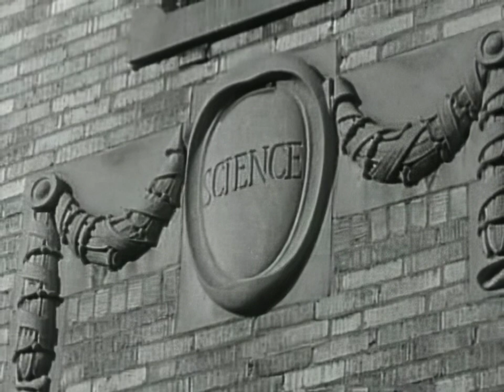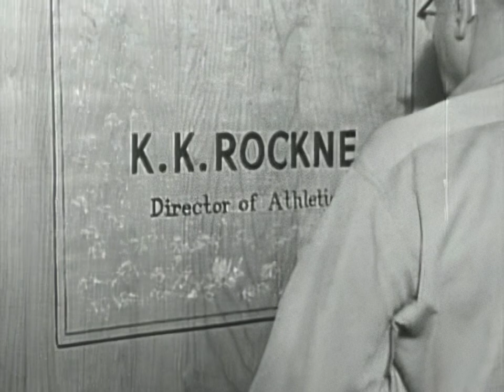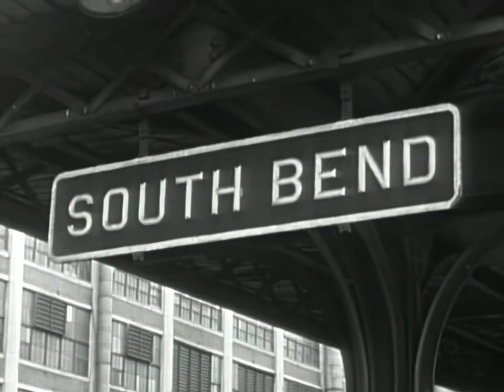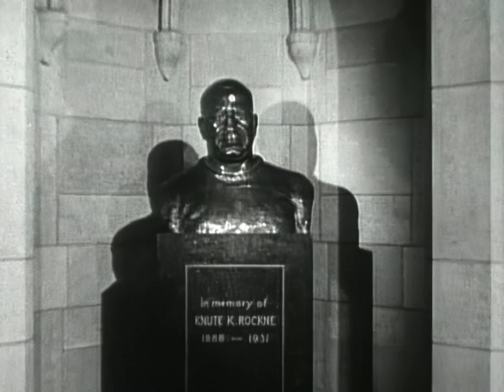Knute Rockne: Legendary Notre Dame Football Coach, Remembered by Pat O'Brien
In a moving tribute to one of football's greatest coaches, actor Pat O'Brien, known for his portrayal of Knute Rockne in the film "Knute Rockne, All American," shares the intimate story of Rockne's life and legacy. Responding to a request from Mr. B.F. Mara of Washington D.C., O'Brien walks across the football field of the Los Angeles Coliseum, where Rockne's last team played in 1930. He delves into Rockne's journey, from his college years at the University of Notre Dame to his rise as a coaching legend. O'Brien recounts Rockne's innovative approach to football, his inspiring locker room speeches, and his ability to influence players' lives both on and off the field. The segment highlights Rockne's tragic death in a plane crash in 1931 and the profound impact he left on the sport and the nation. Through O'Brien's portrayal, viewers gain a deeper understanding of Knute Rockne's role in shaping modern football and his enduring influence at Notre Dame and beyond.